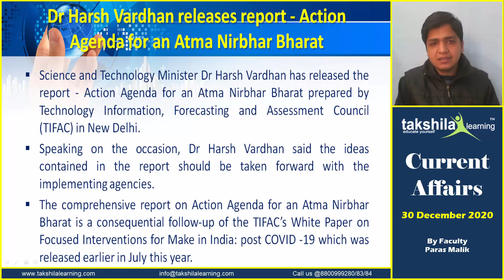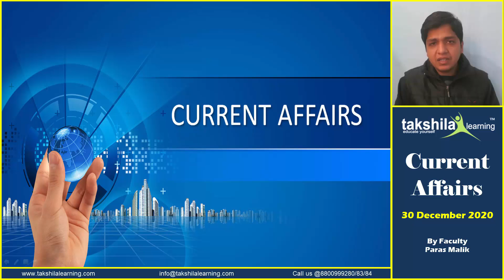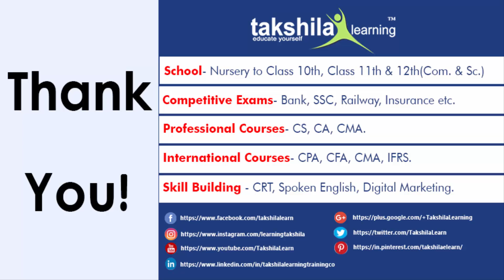30th December Current Affairs | Daily Current Affairs 2020 GKupdates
DAILY CURRENT AFFAIRS - 30 DECEMBER 2020 CURRENT AFFAIRS : GKTODAY UPDATES

00:00 - 30th December Current Affairs
00:59 - President Ram Nath Kovind to confer Digital India Awards 2020 today
02:24 - PM Modi inaugurates New Bhaupur-New Khurja stretch of Eastern Freight Corridor
05:00 - Dr Harsh Vardhan releases report - Action Agenda for an Atma Nirbhar Bharat
06:50 - Cristiano Ronaldo wins 'Player of the Century' at Globe Soccer Awards
09:00 - Centre lifts ban on the export of all varieties of Onions from 1st Jan

30 DECEMBER 2020 CURRENT AFFAIRS
30 December Current Affairs  2020 | Daily Current Affairs